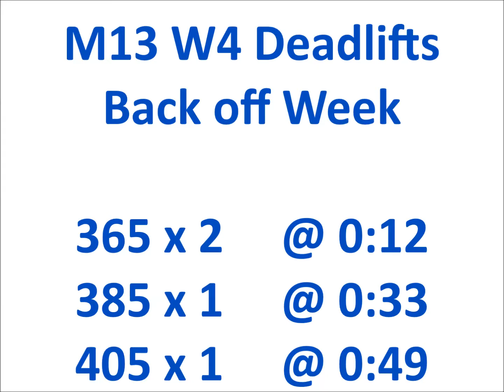M13 W4 Deadlifts 405 x 1 385 x 1 365 x 2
Deadlifts

Back Off Week

365 x 2
385 x 1
405 x 1